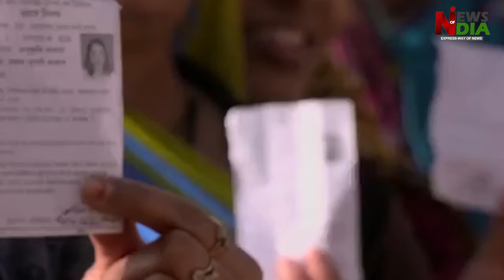16 leaders wrote a letter to Mallikarjun Kharge, chaos in Congress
16 leaders wrote a letter to Mallikarjun Kharge, chaos in Congress,